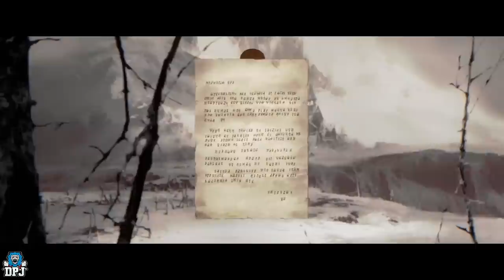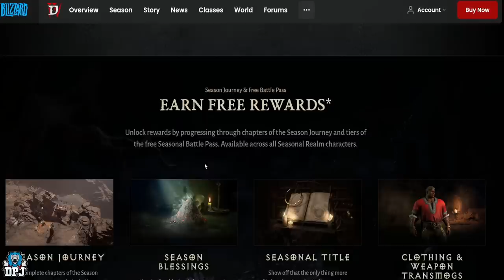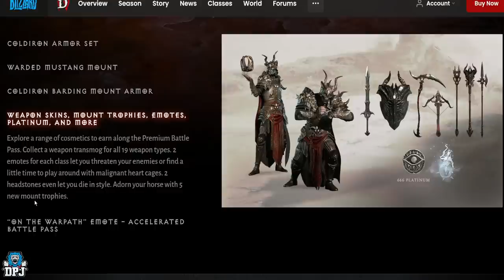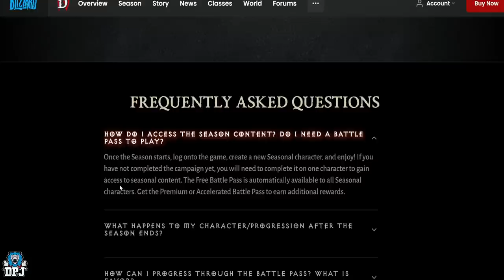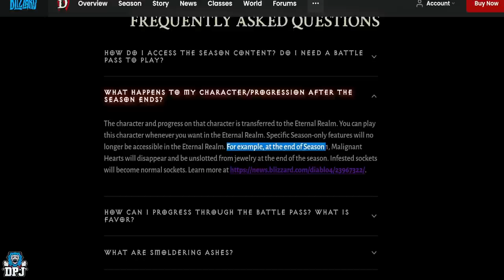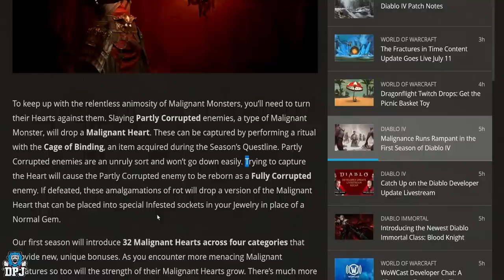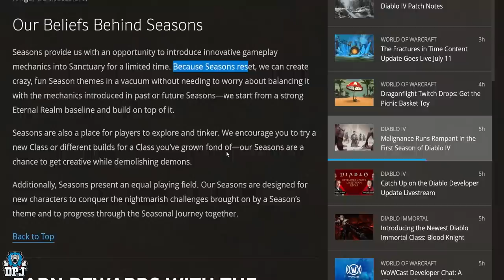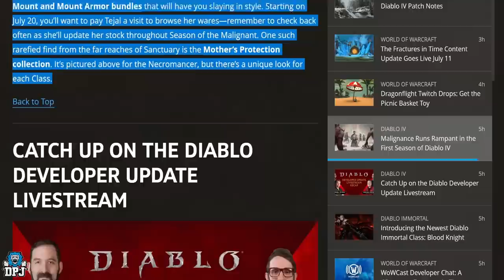Diablo 4: NEW UNIQUES / LEGENDARY ASPECTS / NEW ARMOR & WEAPONS - Season Of The Malignant Breakdown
Diablo 4 Season Of The Malignant / season 1 is released July 20th 2023 & today we go over all the details on this brand new season.

Diablo 4 Season Of The Malignant Complete Breakdown Timestamps:
00:00 - Video Intro
00:59 - Diablo 4 Season Of The Malignant Release Date & Time
01:53 - Diablo 4 Season Of The Malignant Trailer
03:11 - Diablo 4 Season Of The Malignant Season Features
03:19 - Diablo 4 Season Of The Malignant New Questline Details
03:40 - Diablo 4 Season Of The Malignant New Power - Malignant Hearts
04:04 - Diablo 4 Season Of The Malignant New Bosses - The Corruption
04:20 - Diablo 4 Season Of The Malignant New Gear & Uniques
04:40 - Diablo 4 Season Of The Malignant Season Pass Details
04:47 - Diablo 4 Season Of The Malignant Season Journey
05:20 - Diablo 4 Season Of The Malignant Season Blessings
05:35 - Diablo 4 Season Of The Malignant Seasonal Title
05:45 - Diablo 4 Season Of The Malignant New Clothing & Weapon Transmogs
06:20 - Diablo 4 Season Of The Malignant New Armor Sets
08:25 - Diablo 4 Season Of The Malignant All Battlepasses - Comparison
09:27 - FAQ about Diablo 4 Season Of The Malignant
12:50 - Complete Breakdown Of Diablo 4 Season Of The Malignant